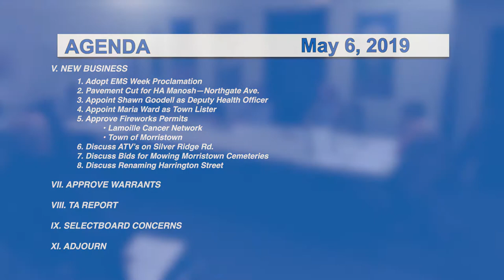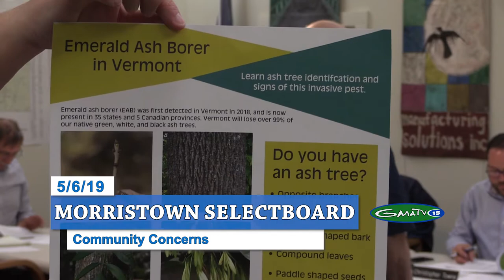Morristown Selectboard, 5/6/19